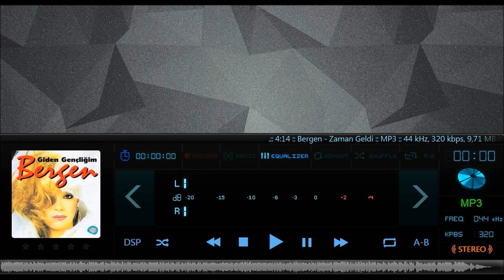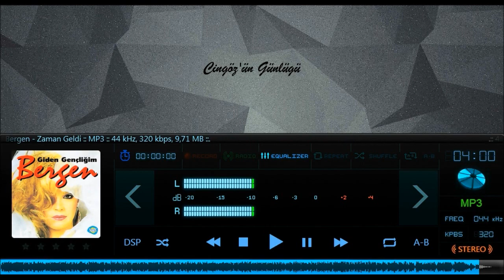Bergen Zamanı Geldi (Yüksek Kalite)